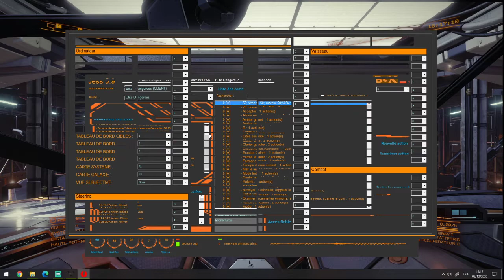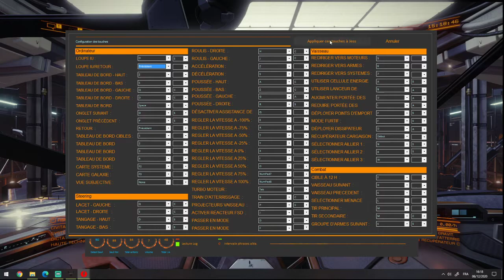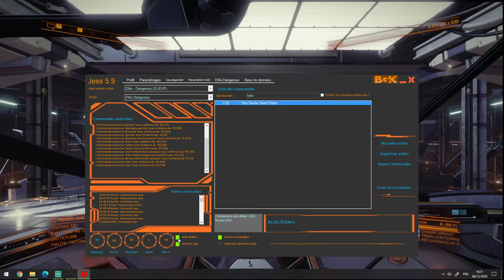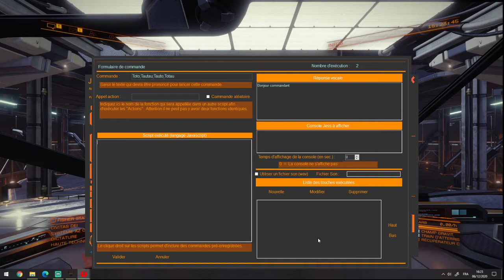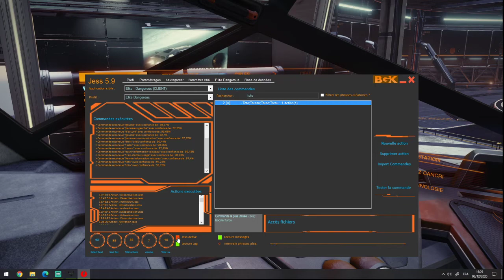Partie 3 : Jess : Un voice macro gratuit pour Elite Dangerous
Voici la partie 3 de la présentation sur l'utilisation de Jess.
Voici le lien de téléchargement :
Allez toujours sur les derniers messages pour avoir la dernière version.

Bon vol